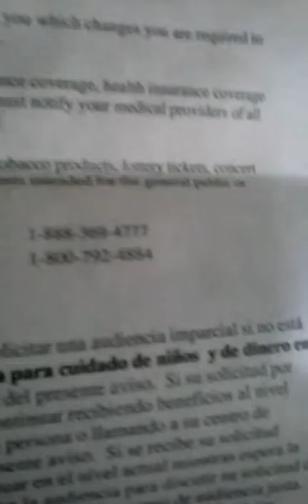March 20, 2017